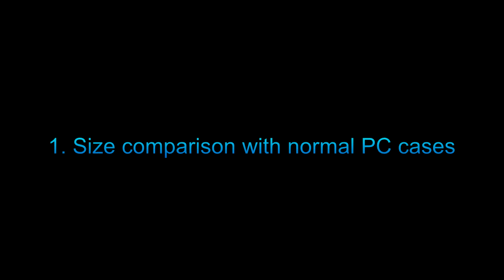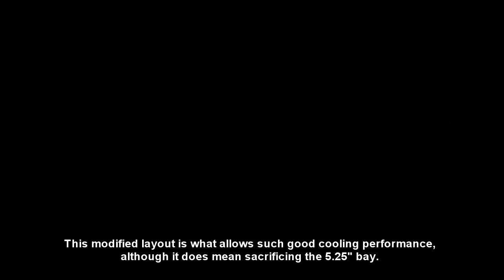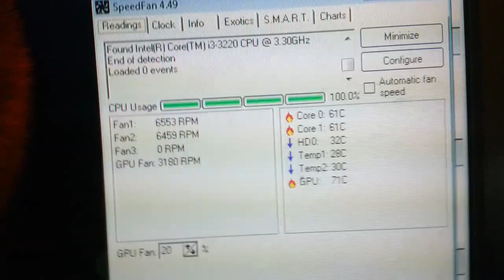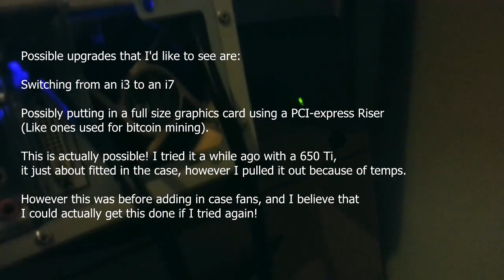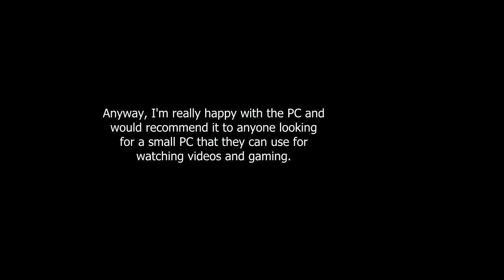mini-ITX Intel i3 + HD 7750 Low Profile HTPC Build + Benchmarks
Hey guys, this is a video of my old mini ITX pc :) have since upgraded but it was good when I had this one.

Specs:
Case: Chieftec WI-01 Case £67 Amazon
Power Supply: Seasonic SS-350TGW £60 Ebay
Motherboard: MSI B75IA-E33 (£56 Amazon)
Processor: Intel i3 3220 (£79 Amazon)
Graphics: Sapphire HD 7750 (£75 Amazon - Unfortunately Discontinued now)
RAM: 8GB G.Skill 1866MHz (£55 Amazon)
CPU Cooler: Noctua NH-L9i (£38 Amazon)
Hard Drive: Samsung 840 EVO 240GB (£126 Amazon)
Secondary Hard Drive: 1TB Samsung 2.5" (£50 Amazon)
Fans & Accessories: 120mm Cooler Master LED Fan (~£6 Amazon)
Fan Controller - £5.70, Fan Splitter Cable £3

1. Case Size Comparison 0:12
2. Fan Controller Demonstration 0:53
3. Inside the Case 1:40
4. Temp Benchmarks 3:10
5. Gaming Performance/Benchmarks 3:25
6. Conclusion 5:15

Small, silent and good for gaming! Plus some custom cooling mods to keep it cool.

Note: All benchmarks were done with a slight UNDERclock on the graphics card! I should have taken off the underclock when benchmarking but forgot. The underclock is for 0% fan speed when in light use (e.g. watching videos), however it's pretty easy to quickly switch between overclocking profiles using the Trixx program. to see what this card can do.

Total Component Price: £620

Pretty pricey, but for the balance of size, noise and cooling, I'd say it's worth it!
You could probably save about £100+ for the same specs if you're not too concerned about silence.